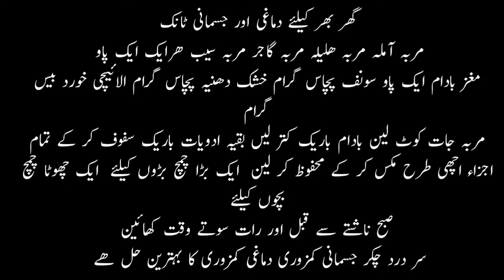Treatment Of Brain & Body Weakness | Health Tips in Urdu | @Hakeem muhammad ismail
my whatts app num 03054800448

 youtube channel name...ik official,,,,,hakeem muhammad ismail

اگر کوئی دوست خالص روغن بلسان خالص زعفران خالص سلاجیت یا کسی بھی قسم کی ادویات منگوانا چاہیں یا کوئی مشورہ لینا چاہیں تو واٹس اپ پر میسج کریں صرف واٹس اپ پر ہی جواب دیا جاتا ہے شکریہ واٹس اپ نمبر 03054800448. پاکستان سے باہر کے دوست کوڈ کے ساتھ نمبر درج کریں ۔۔۔۔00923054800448

This Video mans Health Tips hindi health & Mardana Kamzori ka best ilaj In Hindi Urdu
jawani, taaqat, fitness aur husn ke mutlashi mutwajjah hon …! ! !

Aaj ka nuskha jawani, taaqat, fitness aur husn ke mutlashi hazraat ke liye hai
3 Adad khbania aur aik Adad shohary len .
un ke chhootey chhootey tukre karlen .
raat ko aik cupp pani mein bigho den. subah is cupp mein aadha chamach shehad mila len .
agar sardi ka mausam hoto name garam karkay pi len aur agar garmi ka mosam hoto baghair garam kiye pi len .
is ka sab se phra fiyda yeh hai ke : .
? … … jald burhapa nahi aeye ga .
? … … nazar mazboot hogi, aasabi kamzoree khatam hojaye gi .
? … … kabhi jismani taaqat khatam nahi hogi aur nah  mein larzah ( rasha ) aeye ga .
? … … ghatney, joor, pathay, dil o dimagh taaqat dor ho jay ge .

3 Adad khbania aur aik Adad shohary len .
kyunkay khobani mein tanba ( copper ) chohary mein iron folaad ( iron ) bohat ziyada miqdaar mein paaya jata hai aur is ke ilawa un dono miwo mein bohat se be shumaar fawaid hain .

ik official Is All About Health and Beauty Tips for all but specially for young generation Health Problems, Desi Nuskhe totkay and Wazaif to Improve health, Islami Wzaif, Health and Fitness Related All Of Men Problem, Desi Totakay and Tips, New
mardana Taqat ka nuskha / mardana Timing barhany ka nuskha
Men And Women Health Tips ..Neez Mardoon Aurtoon ke Posheeda Amraz ky nuskhy Jan ny ke liy Hmara chanal Subscribe kren Ap ki Khedmat ke liy Hr roz hum nuskhy Apdat karty hain طاقت حاصل کرنے کا نبوی طریقہVo Phal jisko khao aur 40 mardon ki taqat || Mardana Taqataj official,mardana taqat,mardana taqat ka nuskha,mardana taqat ka wazifa,mardana taqat ka ilaj,mardana taqat ki medicine,mardana taqat ka khazana,mardana taqat tips,mardana taqat ki dua,mardana taqat ke capsule,mardana taqat ka dada nuskha,mardana taqat aor timing ka nuskha,mardana taqat aur timinghow to increase sperm count naturallyhow to sperm increase home remedies
sperm badhane ka nuskha
sperm count badhane ka nuskha
sperm count badhane ka gharelu nuskha
sperm count badhane ka ilaj مردانہ طاقت اور پورے جسم کے پٹھوں کو طاقت ایک فولادی طاقت MARDANA TAKAT